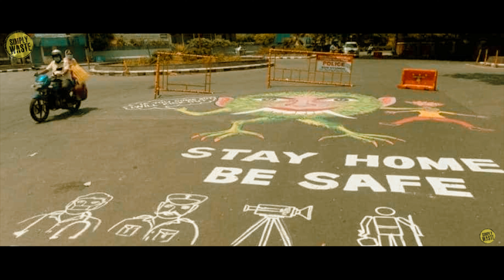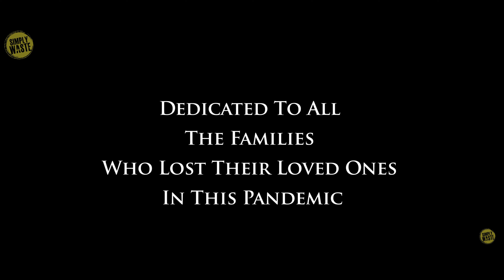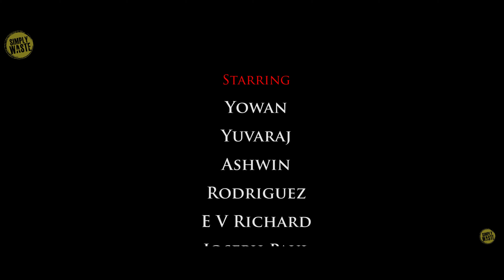ONRUNAN - Tamil Short Film 2020 | Richard John | Simplywaste Premiere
Onrunan is a Tamil Short Film which Happens at the year of 2030, which narrates the incidents and how the people adopted their lifestyles, amidst the last 10 years of crisis faced by the people all over the globe.

Every film should have it's own world, a logic and feel to it that expands beyond the exact image that the audience is seeing
                     - Christopher Nolan

Title: OnRunan🎥
Starring: Yowan, Yuvaraj, Ashwin, Rodriguez, E V Richard, Joseph Paul, Karoline

Voice: Shalini, Dinesh & RJ Nirmal

Dialogues: Richard, Sam Sathyaseelan, Karoline Selva

Direction team: Sam Sathyaseelan & Joseph Paul

Lyricist: Syed khamarudeen.

Singer: Kiran Adithya GK

Music Director: Rodriguez Samson & Yowan Snanan

Mix Mastering: Shrihari Prakash

Cinematography: Joseph Paul

Produced by: Evolution Team

Written and Directed by: Richard John